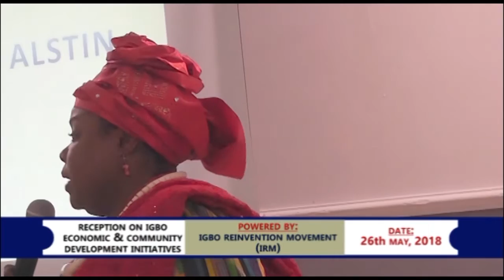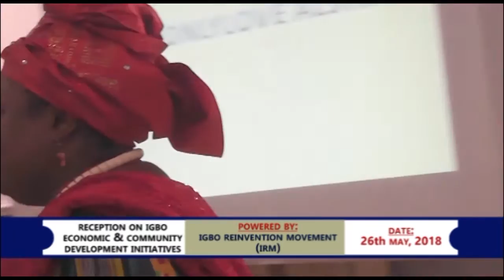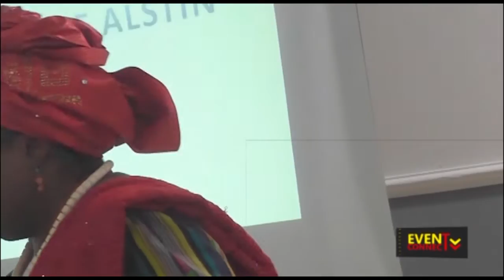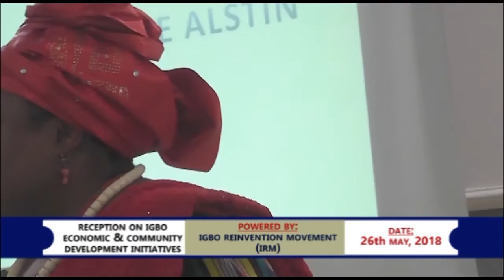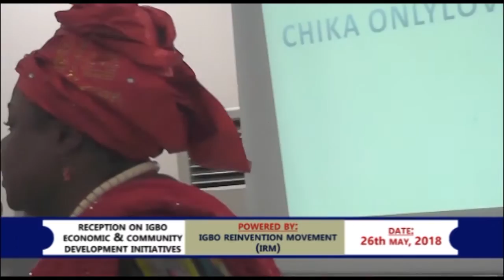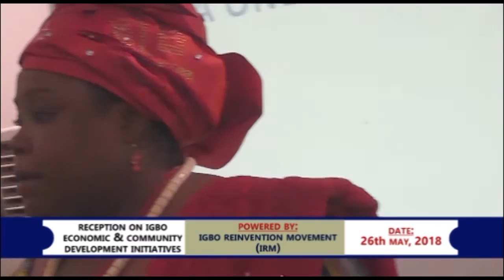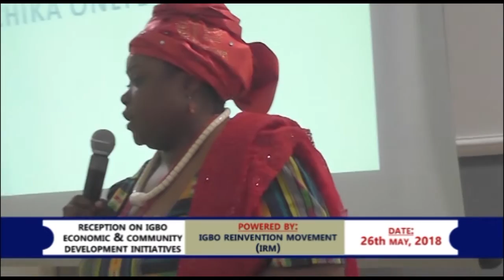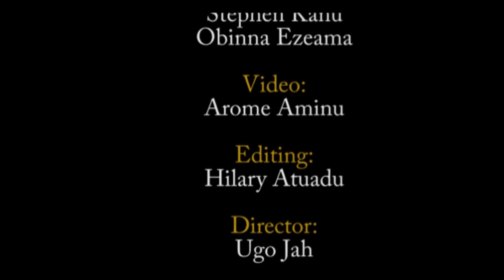Chika Onleilove Alston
A Reception on Igbo Economic & Community Development Initiatives held on the 25th May 2018 and powered by Igbo Re-invention Movement (IRM)